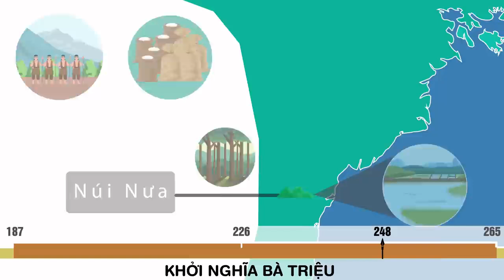Khởi Nghĩa Bà Triệu